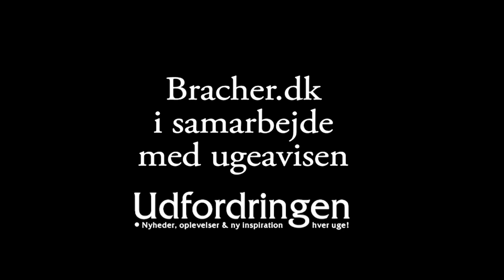Jørgen Christen oplevede, at to mennesker talte i tunger til hinanden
Se mere på udfordringen.dk